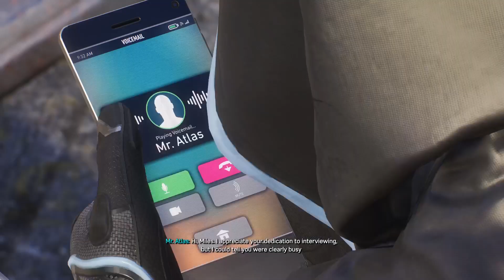Marvel's Spider-Man 2 IM THE OFFICIAL HERO OF VISION'S ACADEMY